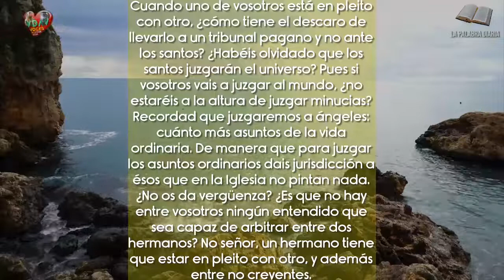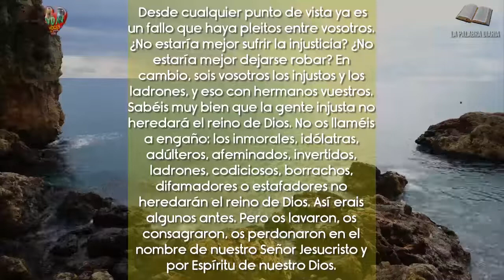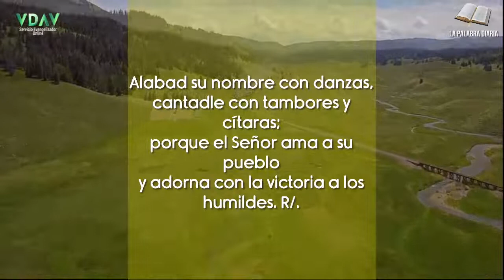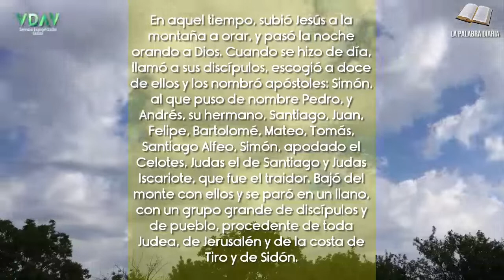La Palabra Diaria Martes 6 de septiembre de 2022 Tiempo exclusivo ✝️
"Venían a oírlo y a que los curara de sus enfermedades"